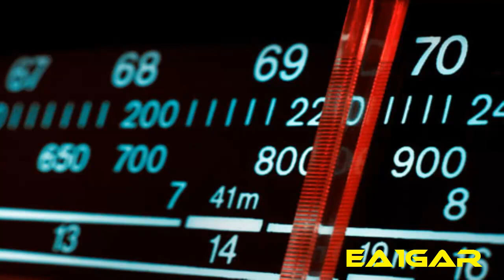Radio# La radioafición del siglo XXI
Archivo de audio